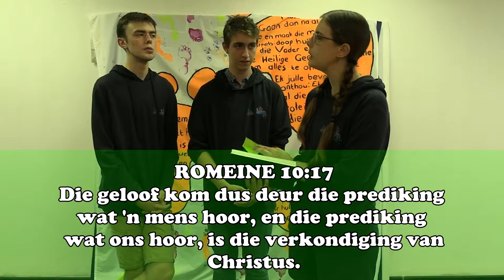Kruiskids: Keer die wêreld om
Ons moet nou uitgaan en dissipels maak!
Ek moet ander mense wys wie is Jesus deur wat ek doen en sê.